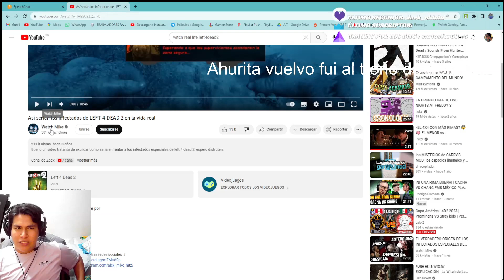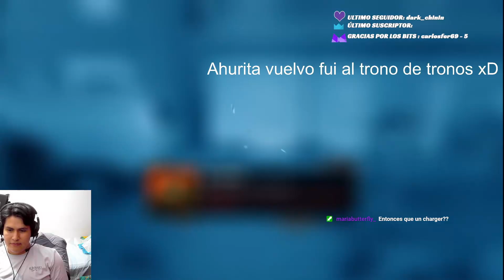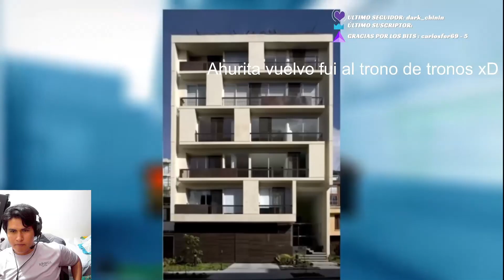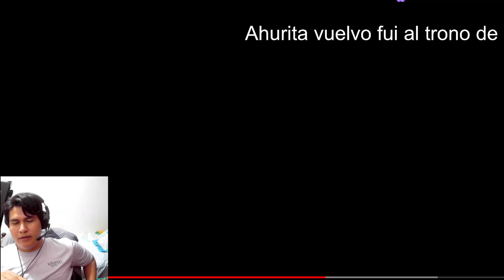Esos serian Los Infectado en la Vida Real!!😨😱 Reacción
Directo de lunes a Viernes en Twitch 11am hora Bolivia